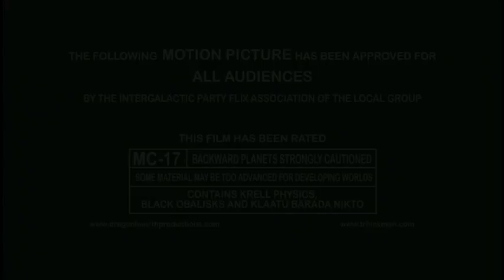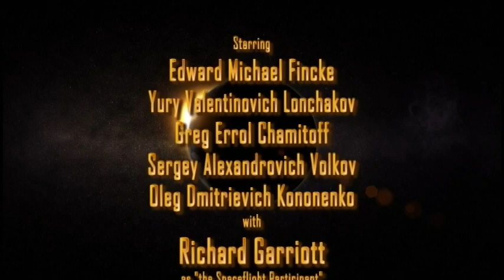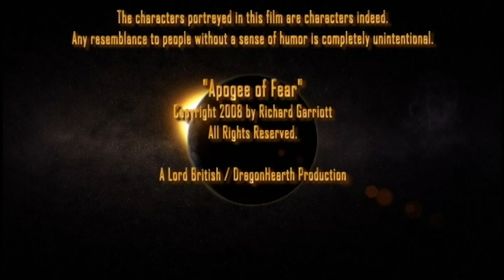Apogee of Fear DVD: Title 3